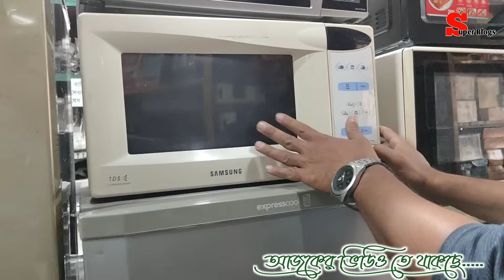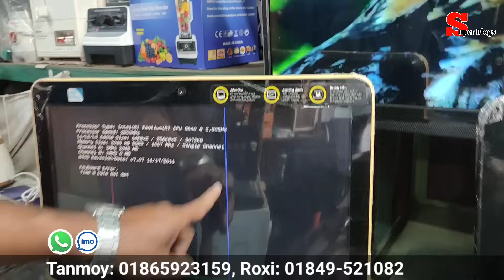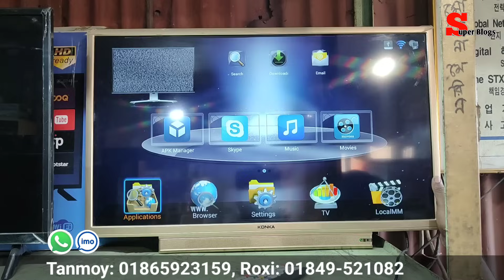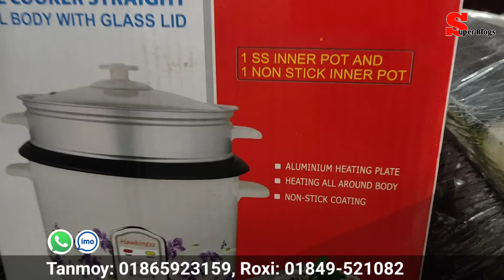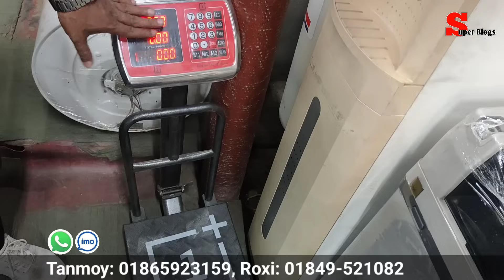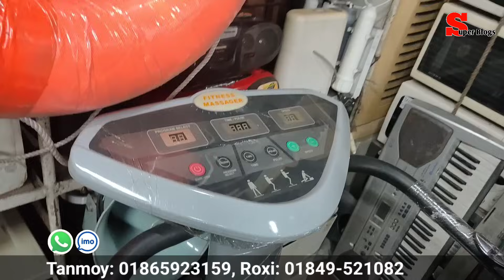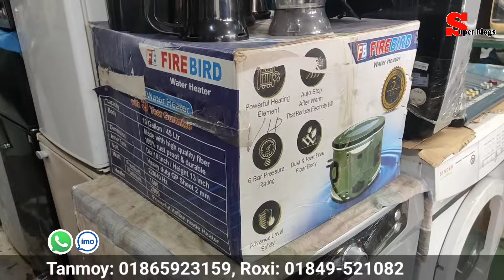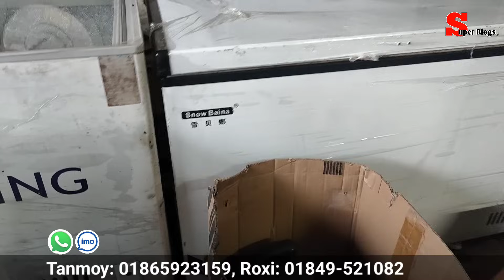১০০০৳ প্রিন্টার | ২০০০৳ লেপটপ | ৪০০০৳ ফ্রিজ | পুরাতন জাহাজের ইলেকট্রনিক্স | পুরাতন জাহাজের মালামাল